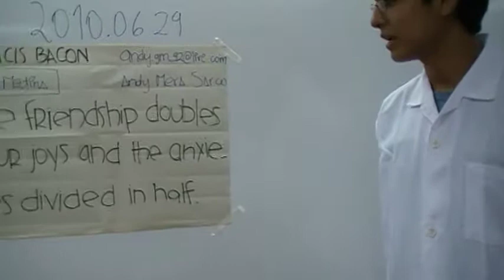ESPOL, CPQG I, Lectura de Frase Celebre, P021, 2010.06.29, no 2/2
LECTURA DE FRASE CELEBRE DE Francis Bacon por los Srs.Andy Mera y José Medina. Aquí mOMENTOS VIVENCIALES del Paralelo no 021 del Componente Práctico de Química General I realizando la práctica: determinación de un hidrato,ESPOL, CPQG I, ICQA, 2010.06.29. Aquí se aprecia a los futuros ingenieros (ahora novatos) en plena faena de aprender haciendo lo explicado en clase y  buscando aplicaciones para el Concurso Semestral de Emprendimiento, Ciencia y Tecnología (CSECT). no2/2